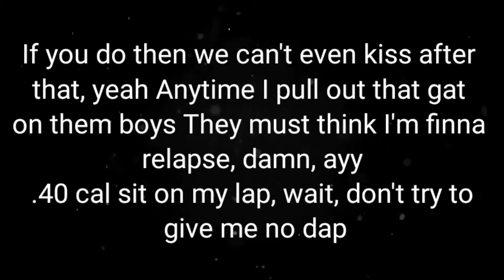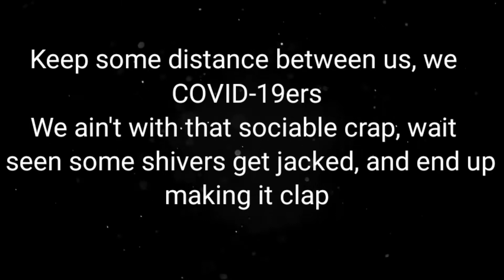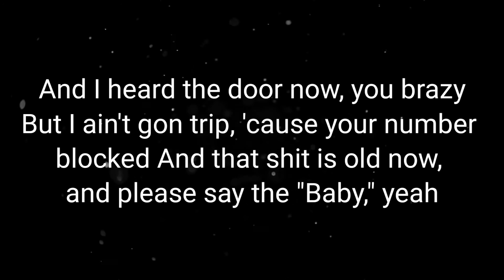Something different( Lyrical video ) - Lilwayne | no ceiling 3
3 peat lil wayne lyrics dirty,
6ft 7ft lil wayne lyrics remix,